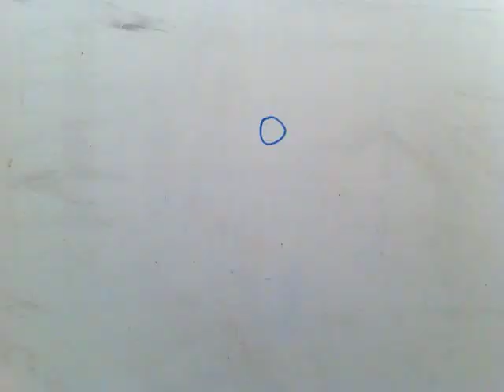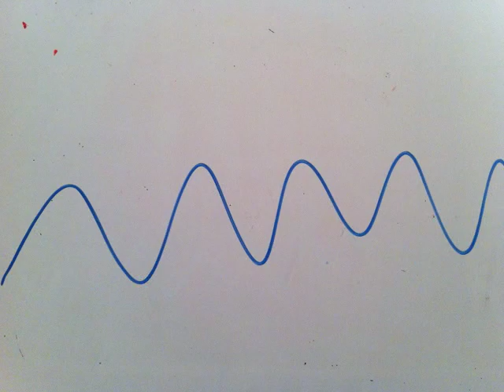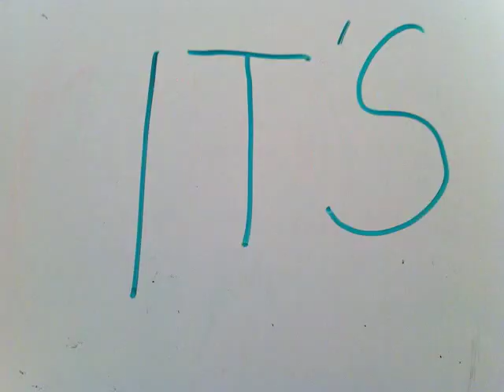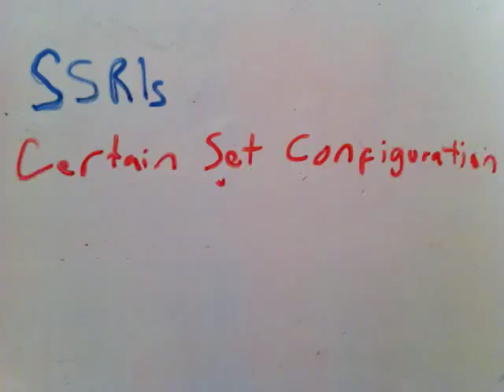SSRIs Certain Set Configuration Music Video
from the album "Effeminate Godzilla-Sized Wind Chimes" (2010)

Stop motion animation by Elliot Langford, Caitlin Livingston, and a bit by Scott